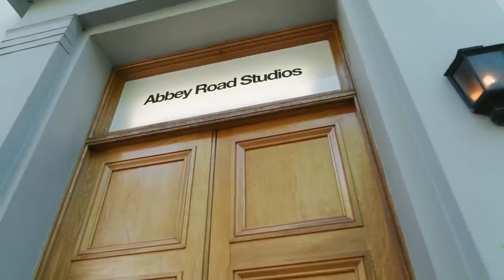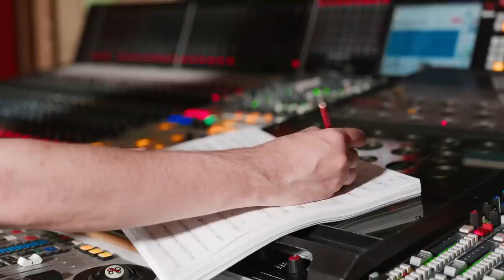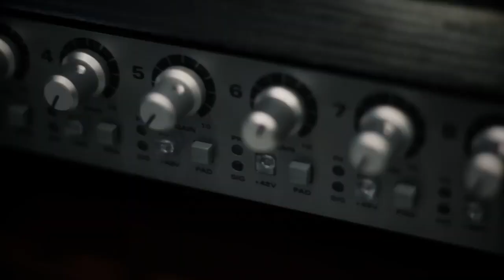Marvel's Guardians of the Galaxy - Music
From an all-star mixtape of licensed '80s tracks to an original rock album by Star-Lord the band, learn all about the music in Marvel's Guardians of the Galaxy. Let's flarkin' rock!